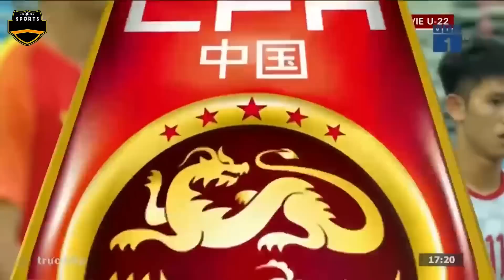🔴Trực Tiếp | Việt Nam - Trung Quốc | Gã Hàng Xóm Bị Dạy Cho 1 Bài Học